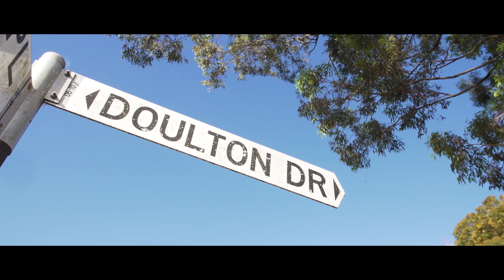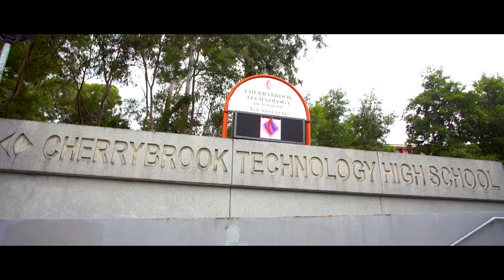52 Doulton Drive, Cherrybrook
Modern Family Home

Thoughtfully updated with a neutral colour palette and modern, Hampton's style is this large family home, positioned on a generous block. Cultivated by its natural environment, immersed in light & leafy landscapes, and exquisitely renovated to the highest possible standard this home finds cohesion and harmony by embracing nature in a convenient location.

Featuring:
- Shaker-style kitchen with stone benchtops, upright freestanding gas cooker and walk in pantry
- Formal dining and lounge room with built in fireplace with stone surrounds
- Casual dining room adjacent to the kitchen
- Master bedroom with walk in robe and modern ensuite bathroom
- Four other bedrooms, all with built in robes and central to the large updated family bathroom with dual vanity, freestanding bath and separate shower
- Large family rumpus room and study nook
- Undercover entertaining area and additional alfresco areas and low-maintenance front and rear yards
- Double lock up garage and extra storage space, plus laundry room and additional bathroom
- Stylish finishes including sheer window treatments, polished floorboards and plantation shutters

Located in the sought-after catchment area for Cherrybrook Technology High School and Cherrybrook Public School and within walking distance to Cherrybrook Metro, only moments to nearby schools and shops including Cherrybrook Shopping Village, Castle Towers Shopping Centre and public transport options, this quality property has been carefully updated, leaving the new owner to walk in and enjoy immediately. Contact Reuben Kee on M 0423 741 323 for more information.

*All information in this advertisement was gathered from a sources deemed reliable, however these are subject to change and The Avenue Real Estate Castle Hill does not take any responsibility for changes made. For further clarification, please make your own enquiry.